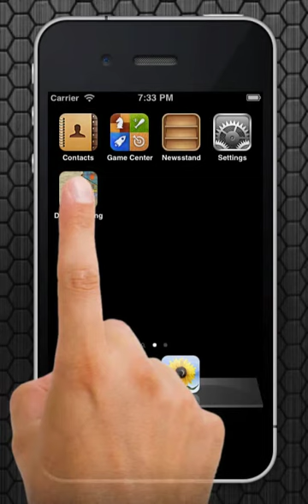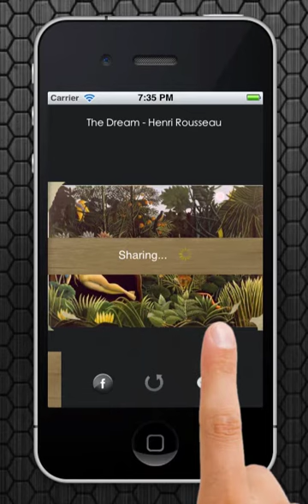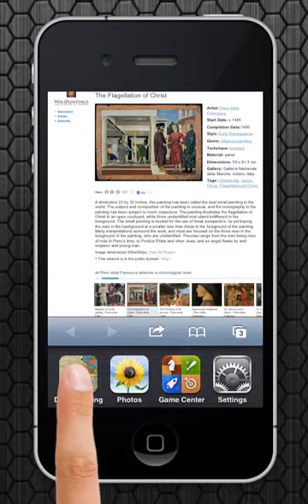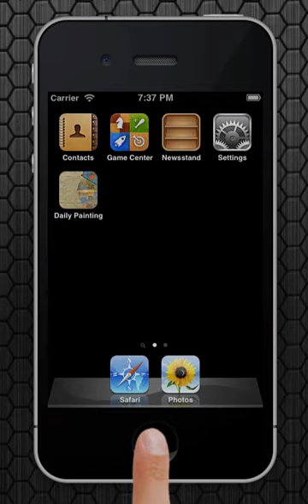Daily Painting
Daily Painting is an aesthetically pleasing app that will bring you an entirely new painting everyday, directly from the superb wikipaintings.org.

After loading the new painting you get the chance to "draw" it over an old canvas, uncovering it's magical details. You can share it on your Facebook's wall, and you can know more about it if you touch it's title.

Exploring all the app's options, wooden bars slide upon touch and may reveal refreshing words of wisdom, that keep changing once you slide them open and close completely...they are 32, have you seen them all?

Art should be widely promoted, shared, reflected upon. It is one of the richest ways of describing the unknown, and has the power of uncovering some of our most hidden truths.

"A picture is a poem without words" (Horace).

Music: Contrapunctus 3, from "Die Kunst der Fugue", Johann Sebastian Bach